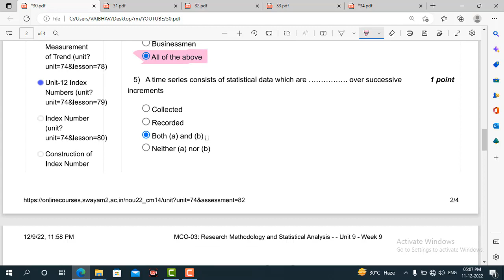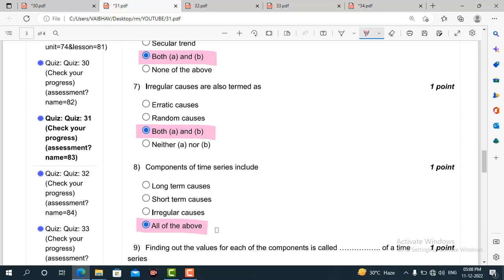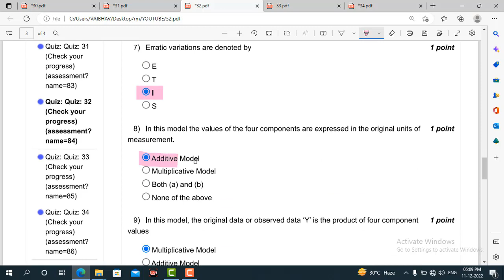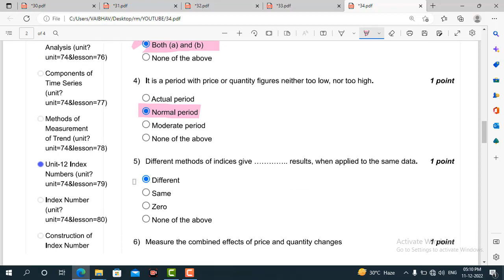Week 9 | MCO-03: Research Methodology and Statistical Analysis